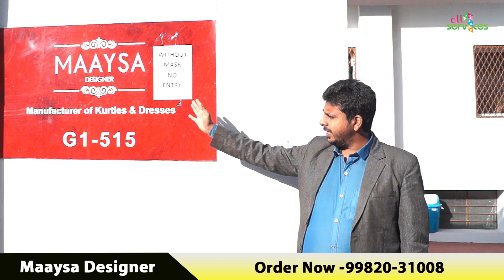95 से शुरू |एक सेट भी खरीदो | Partywear & Deigner kurties |Jaipur Kurti Wholesale Market,Plazo, COD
Company Name - MAAYSA DESIGNER
एक सेट भी खरीदो | Partywear & Deigner kurties |
Jaipur Kurti Wholesale Market,Plazo, Branded Kurties

🔥MAAYSA DESIGNER🔥
ADDRESS
G/1,515, ELECTRONIC ZONE,NEAR CHATRALA CIRCLE, RICCO INDUSTRY AREA OPP- OMNI ICECREAM
SITAPURA,JAIPUR
PIN CODE -302022
Mob